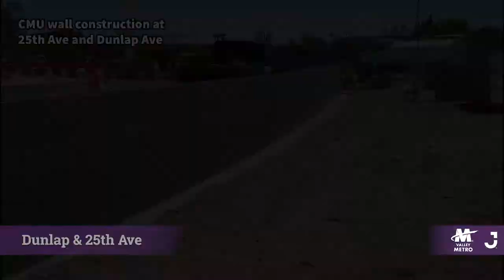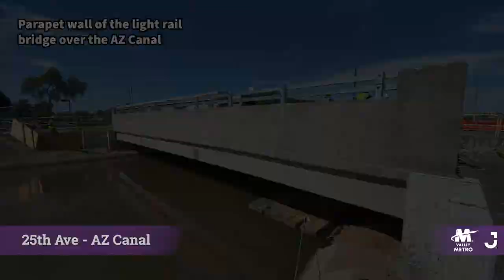Northwest Extension II Corridor Flyover - September 2021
Check out the progress made on the Northwest Extension Phase II as of September 2021.